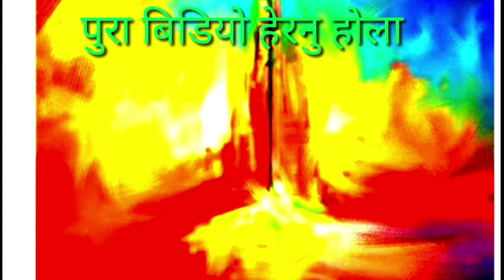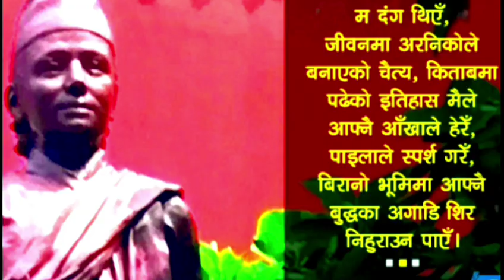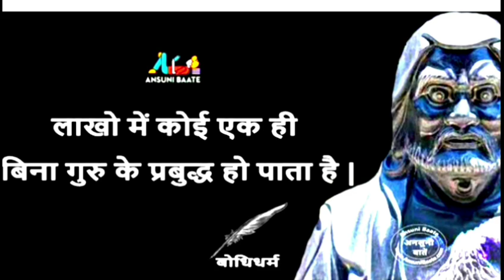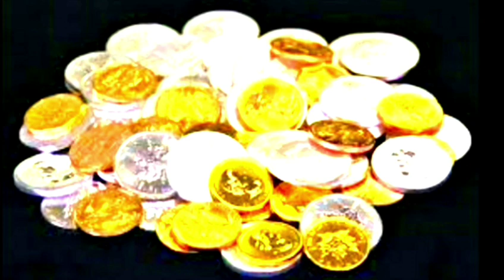नेपाल को चीन का सलूट Miaoying temple white dogaba in china Beijing, arniko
Ek nepali arniko jo china main gaya arniko   aur white digs banaya